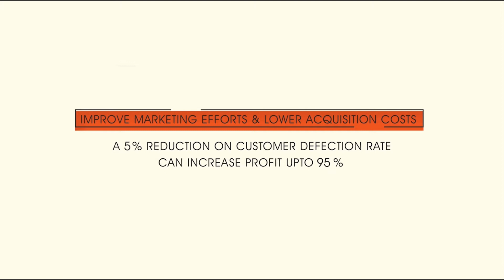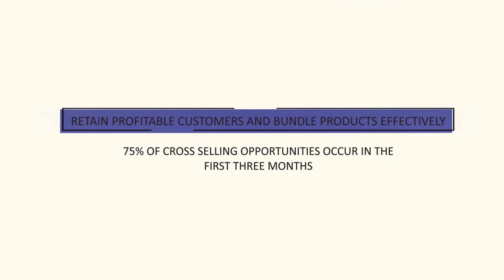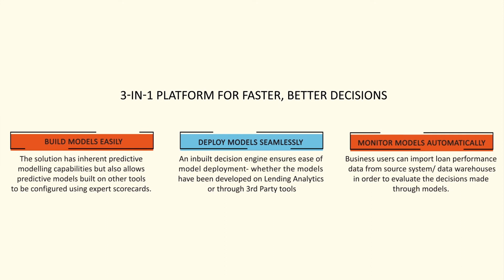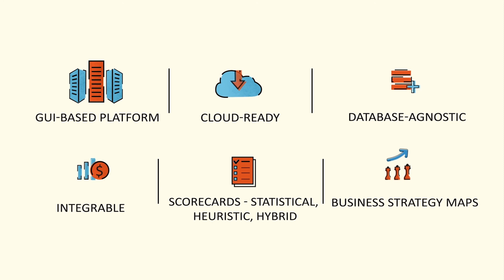Make Better and Faster Decisions with Nucleus Lending Analytics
| Today’s consumers are bombarded with options; they have more choice than ever before and less patience. They are on the move; expect mobile access to their financial affairs and demand high quality services, immediately. Such demands for immediate decisions have placed increased pressure on bankers, especially when making decisions about which customers should be offered which loans and at what price. A comprehensive lending-focused analytics solution can help banks gain a competitive edge by taking data driven decisions seamlessly throughout the lending value chain. This is why Nucleus Software designed a Lending Analytics Solution that helps banks with its end-to-end loan life-cycle management by using its cutting edge statistical and data analysis capabilities. Let us see how. Targeting the right set of customers improves the profitability of a bank by reducing the probability of customers turning delinquent. There are three customers-Bob, Lisa & Jake. They have different banking needs, different credit histories and different purchasing patterns. Through precise customer segmentation, Lending Analytics helps banks identify the right customers and reach out to them at a lower cost. 58% customers drop out of the on-boarding process citing delay by the bank to make a credit decision. Bob and Lisa walk into the bank for submitting their documents. Lending Analytics can help banks reduce the loan processing time through auto credit decisions driven by scorecards and strategy maps resulting in enhanced customer experience. This results in the bank significantly improving the customer acquisition process and the loan book quality. With nearly 75% of cross selling opportunities occurring in first three 90 days, it is essential that relevant products and services are offered at the right time to increase the customer life time value. Bob is now a highly valued customer of the bank. The bank wants to make him a customer for life. The solution analyzes CRM data and loan repayment patterns, thus enabling lenders to identify the causes of customer churn, and gain insights as to how to retain profitable customers. Relevant products can then be bundled to increase customer lifetime value. Banks face huge challenges in recovering loans, and have to provision for these losses. Lisa however has defaulted on her loan repayment. The bank wants to recover the overdue amount as cost effectively as possible, ideally while creating the minimum upset. Lending Analytics provides predictive insights to help the bank develop optimum collection strategies across all the stages of loan delinquency. Collection activities are intensified based upon the type and level of client relationship, as well as the probability of debt recovery. Try Nucleus Software’s Lending Analytics today! It is a comprehensive 3-in-1 platform for building, deploying and monitoring models. Thus, enabling better and faster decisions.